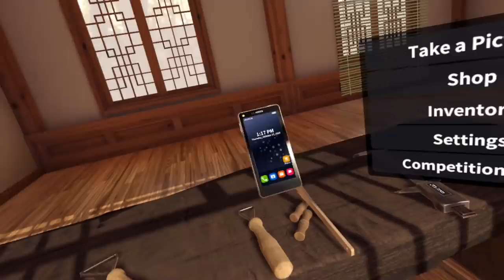I Became A Master Pottery Maker In Virtual Reality - Dojagi Korean Pottery Simulator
Welcome to Dojagi the Korean Pottery Simulator. In Dojagi, you create pottery in Virtual Reality and sell your creations to upgrade your pottery tools.

About:

“DOJAGI” is a totally new simulation game. You can touch, throw, and break stuff as well as make pottery of your own design. There are no monsters to fight against, no weapons to equip yourself with, but you can use various tools actually used for the art of pottery for a realistic indirect experience.

You can create pottery with both your hands just like in real life. Turn on the actual-sized electric pottery wheel, place the clay on the wheel, and make pottery. Don’t forget to apply water as you work. Use the Trimming Tool to trim the surface of your pottery, or you can also measure the size of it with a vernier caliper. You can paint pictures on the pottery with a brush, or make wonderful patterns on the surface of it using a graver.